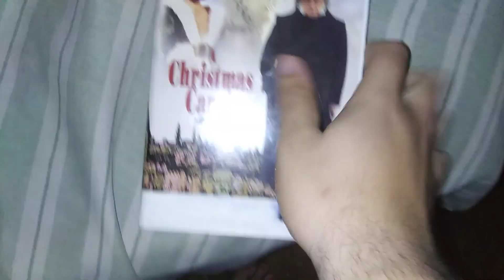Opening to A Christmas Carol 1995 VHS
Requested by: DH's Media and Video Game Shack